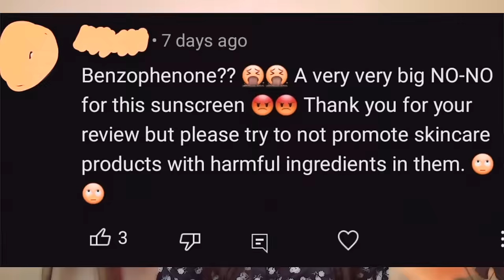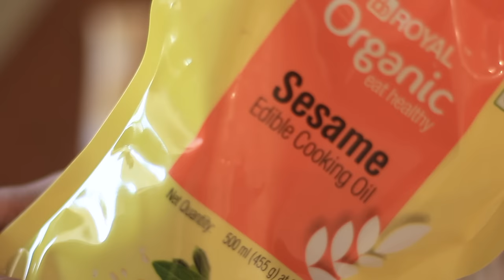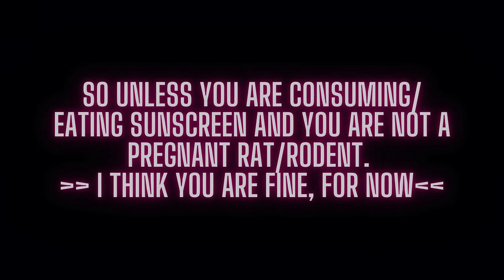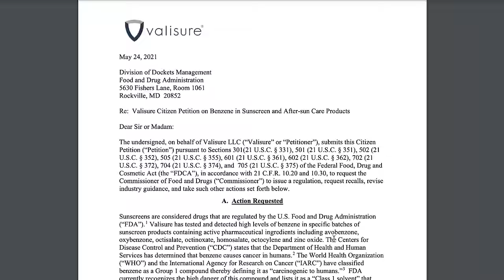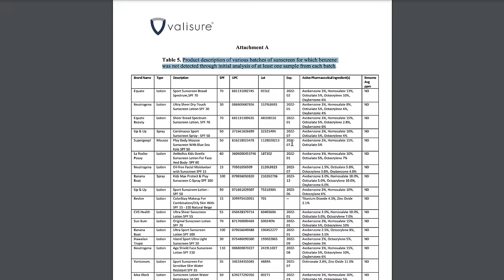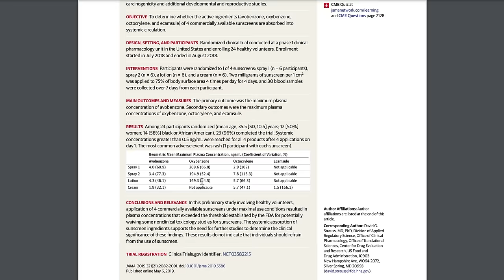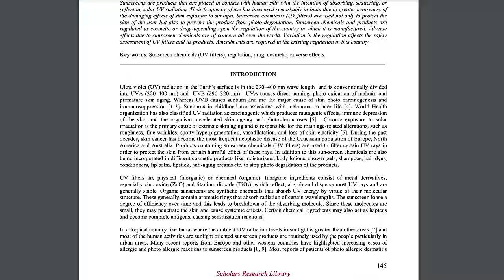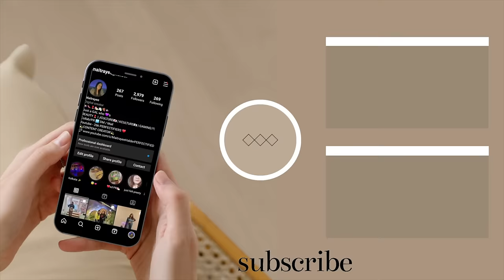THE DARK TRUTH OF POPULAR SUNSCREENS❌ Watch this before buying any sunscreen!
DONT BUY ANY SUNSCREEN UNTIL YOU SEE THIS!

Products mentioned:
I WANT New gen filter picks:
I WANT mineral filter pick
I WANT kbeauty sunscreen pick
I AM A INFORMED CONSUMER PICK:

Creators Mentioned:
Also follow @DrDrayzday

(FOR SOCIAL MEDIA LINKS SCROLL DOWN BELOW)

00:00- INTRO
01:34- OVERVEIW
02:17- SUNSCREENS ARE NOT SAFE?
03:00- SHOULD WE APPLY SUNSCREENS?
03:59- MINERAL SUNSCREENS ARE BETTER?
05:03- CHEMICAL SUNSCREEN=HORMONAL ISSUE?
05:45- MYTHS
06:48- NEW GEN FILTERS
07:31- SUNSCREEN CAUSE SKIN CANCER!?
08:19- SEEPS INTO BLOODSTREAM?
09:01- BENZOPHENONE-3!
13:17- ADDITIONAL INFORMATION
15:13- WHAT TO DO NOW?
16:36- THE BEST SUNSCREEN!
18:35- NAFE SAFE? MY THOUGHTS
19:23- RECOMMENDATIONS
21:13- INDIAN SUNSCREEN REGULATIONS
21:49- OUTRO

So, how was my video? Did I do a good job? 🙂

To see more content that is on the way.
If you guys have any suggestions do notify me in the comment box and talk to me in general.

LOVE YOU
XOXO